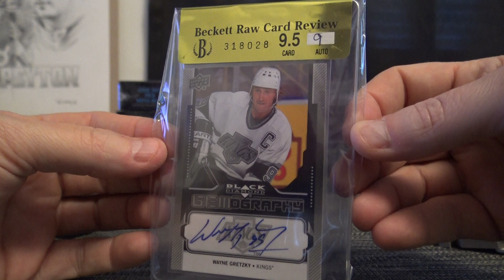Jeff M's 2018 Super Break Fire on Ice Hockey Box Break